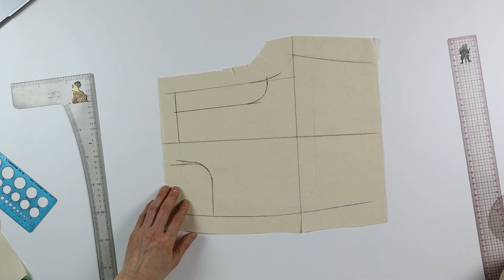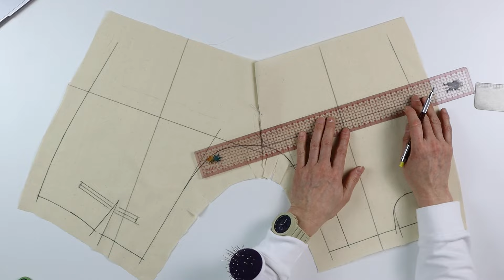【Shorts】The Library of Draping, Kondo's draping archive, ショートパンツ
This video is about the draping of narrow shorts made into elegant silhouettes. The trend for casual, rough trousers seems to be over.　今回のビデオはエレガントなシルエットに作られた細めのショートパンツのドレーピングです。典型的なカジュアルでラフな雰囲気のショートパンツの流行は終わりですね。

Which dress form I used:
SPUR SPU-PA-MC36 (Global model size 36)
Scissors: JS-DA-R26
Ruler: 50cm SW50
Curve ruler: KL
Masking tape